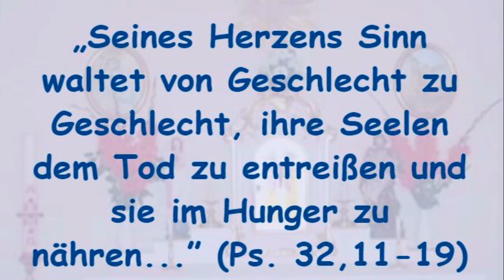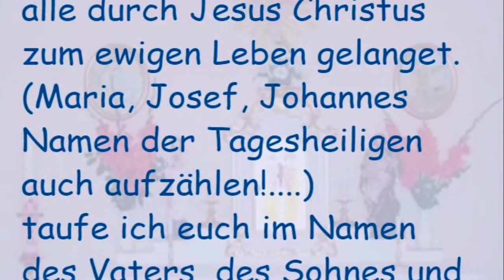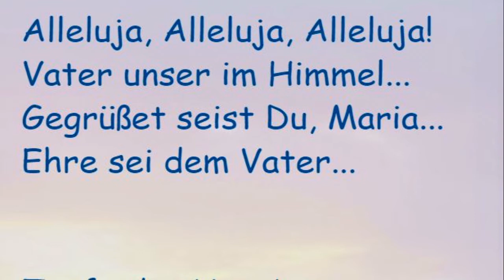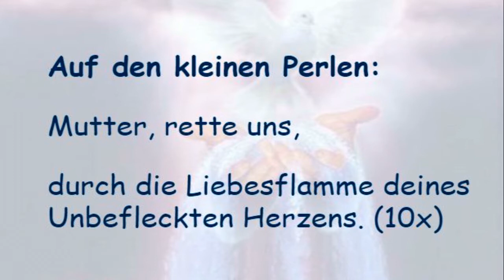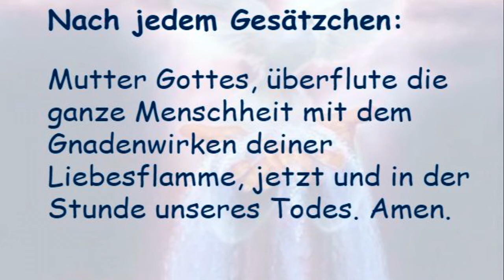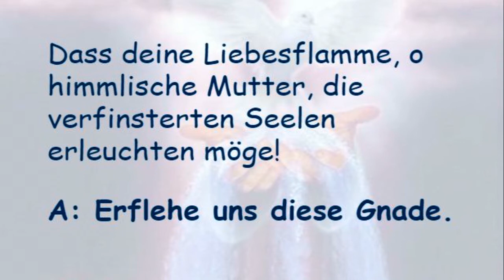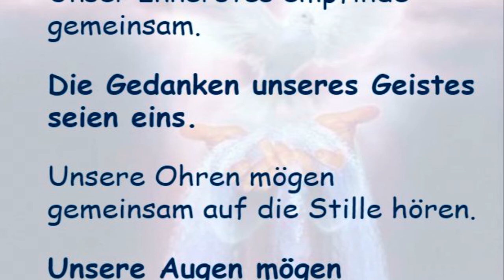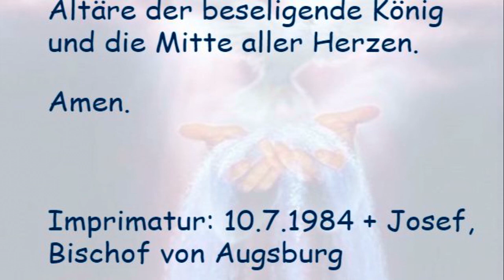Taufe der Ungeborenen